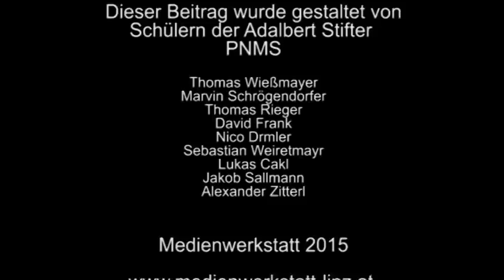Flüchtlinge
Schüler der Adalbert Stifter PNMS haben, in Zusammenarbeit mit der Medienwerkstatt Linz, Passanten zum Thema Flüchtlinge befragt und einen Beitrag dazu gestaltet.